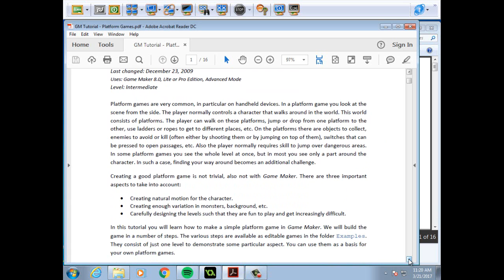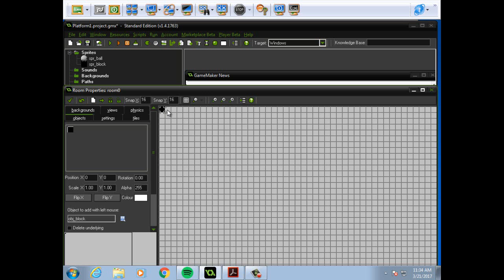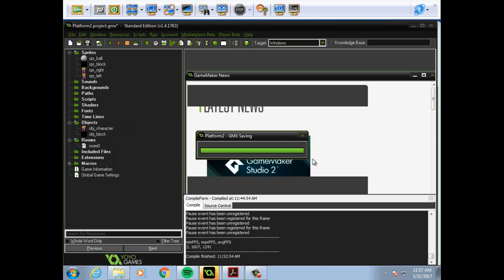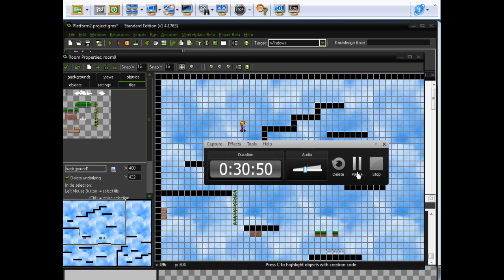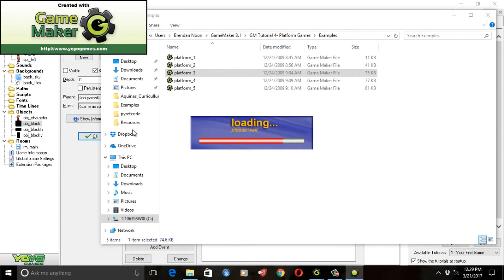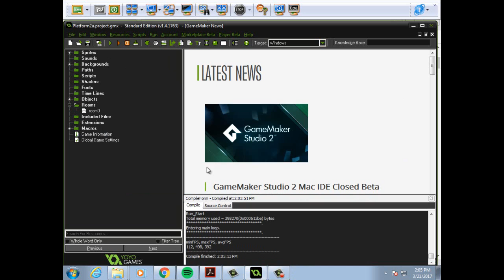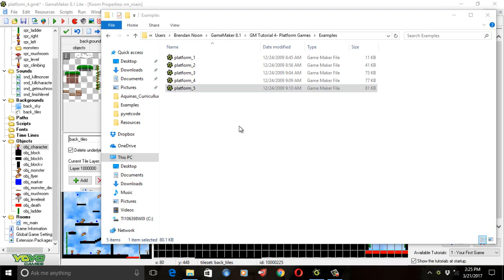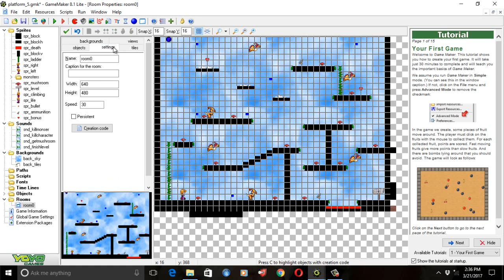Game Maker Studio Tutorial: Creating Platform Games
This video guides students through the Game Maker Tutorial: Creating  Platform Games written by Mark Overmars. Students will be able to make a platform game similar to Super Mario Bros.